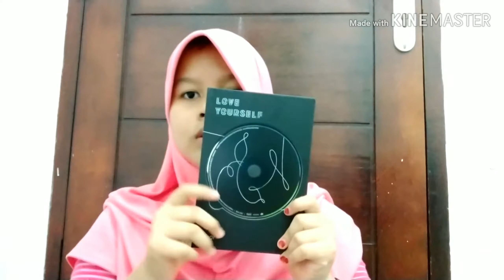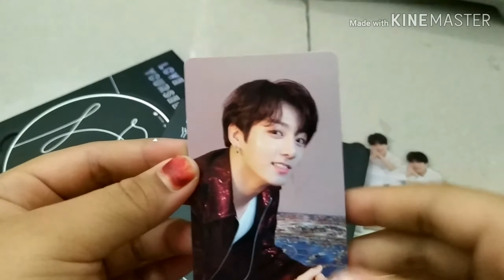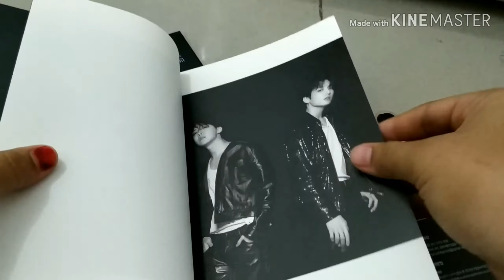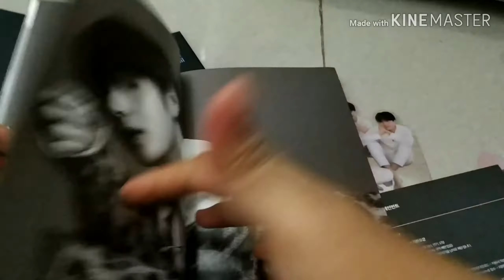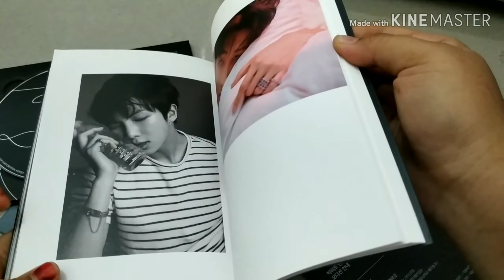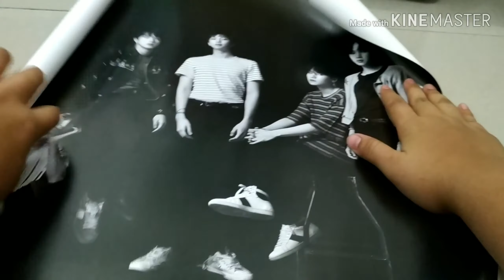{UNBOXING} Album bts love your self tear version O || photo card bias??🤔❤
heelloooooooo ini adalah yang paling enak dalam hidup ku saat buka album bts.

Haii. Balik lagi sama aku. Maaf agak jarang upload video